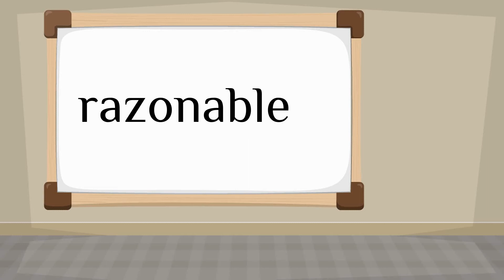How do you say 'reasonable' in Spanish?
How to say 'reasonable' in Spanish? Listen to hear the pronunciation.